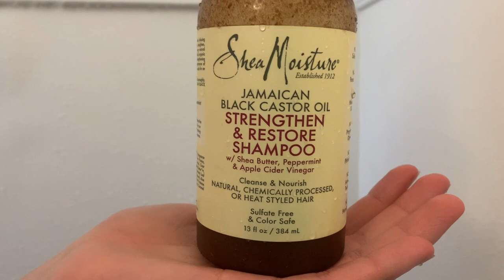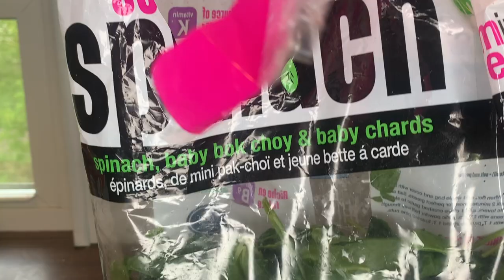Beauty Self Care Routine | TRANSGENDER Edition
I hope you all enjoyed this video! If you liked it, be sure to give it a big thumbs up and share it with your friends :) Make sure to subscribe and click that bell to get notified when I post a new video!

// KEEP IN TOUCH:
INSTAGRAM • @thevivirose